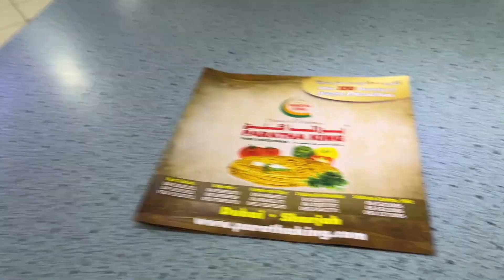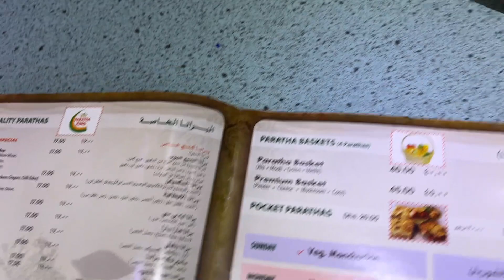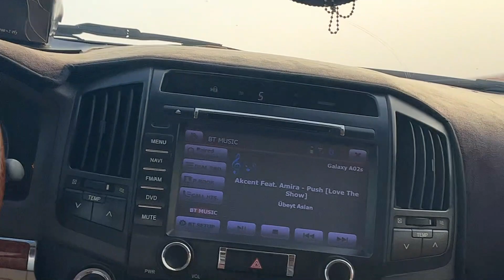Dubai ke Desert Safari me accident ho gya | Dubai Desert Safari Experience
Hi Guys
is vlog me hum dubai ke desert safari ka experience share kiya hai jisme hume desert safari me bahut kuch dekhne ko mila

Dubai desert safari , dubai vlogs , trg vlogs , dubai trip , dubai airport , desert safari dubai , buggy ride in desert safari dubai , dubai buggy ride